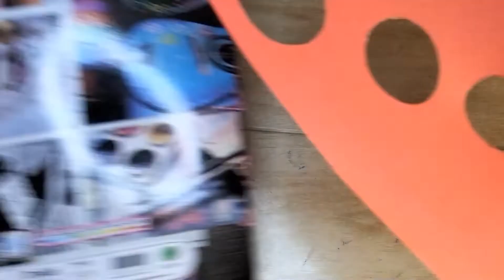5 Easy Happy New Year Card Ideas 2022 | Last Minute New Year Greeting Card Ideas to Make at Home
5 Easy Happy New Year Card Ideas 2022 | Last Minute New Year Greeting Card Ideas to Make at Home

These 5 new year greeting cards are very beautiful and easy to make at home.

You don't need to panic at Last minute. Just make these easy greeting cards by following the simple steps. You dear ones will definitely like these.

You May Also Like:

Happy New Year Card Ideas 2022 | Make Simple New Year Card with Paper | Beautiful Greeting Card 2022